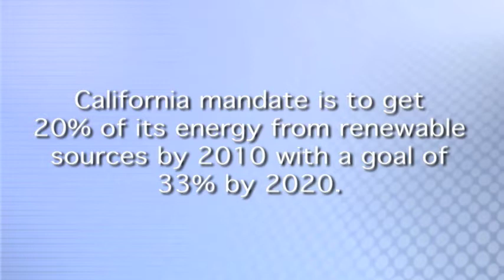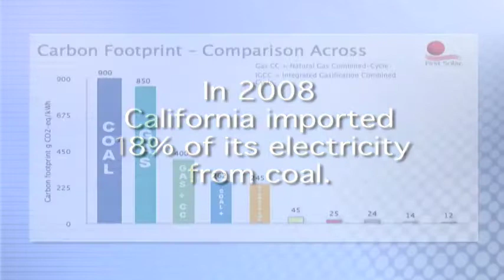Topaz Solar Farm - Why build now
First Solar discusses why it is important to build the Topaz Solar Farm in SLO County and begin producing clean, renewable energy.